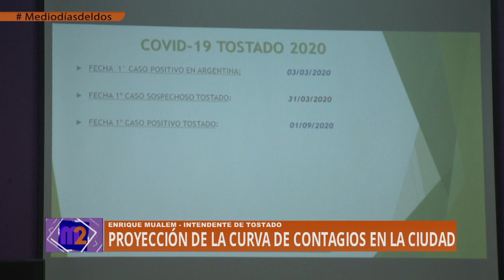PRIMER CASO DE COVID DETECTADO EN LA MUNICIPALIDAD DE TOSTADO